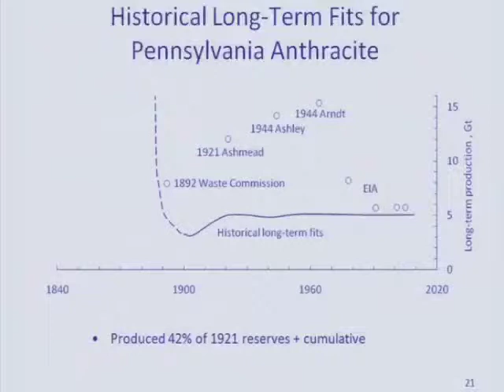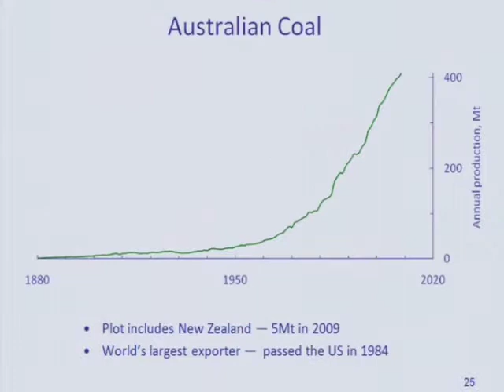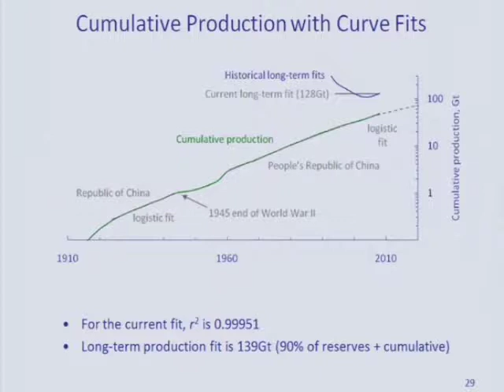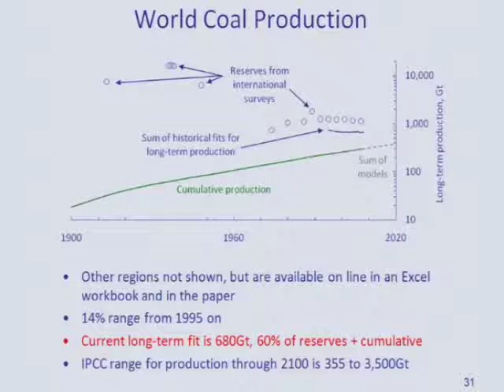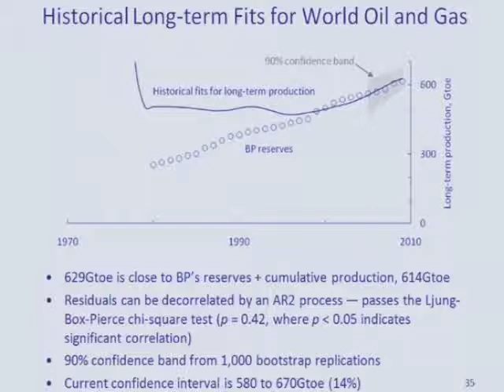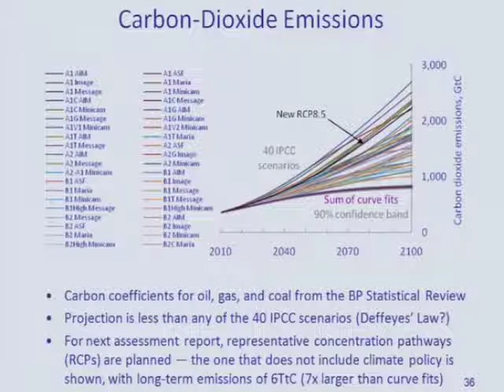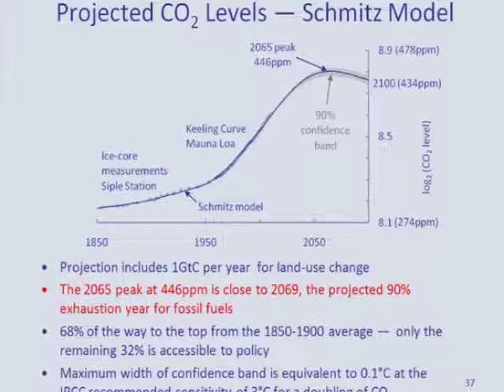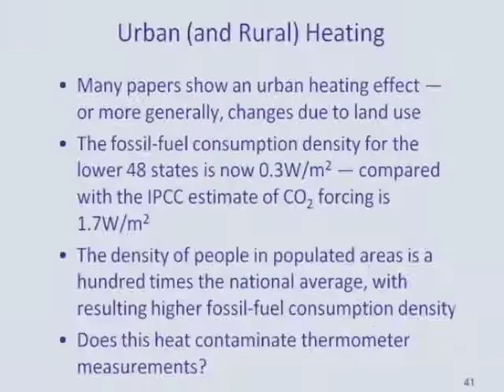Hubbert's Peak, The Coal Question and Climate Change Part 2 of 4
Lecture by Prof. David Rutledge of Caltech titled "Hubbert's Peak, The Coal Question and Climate Change" delivered at The University of Adelaide on 18 April 2011